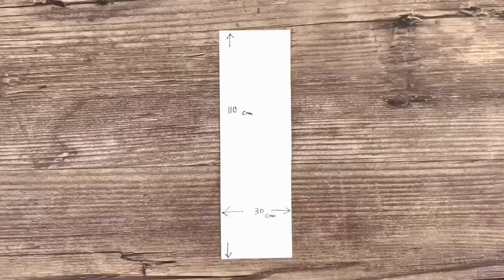Knitting Basic Shawl / 대바늘 초보자용 숄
Basic knitting pattern shawl.